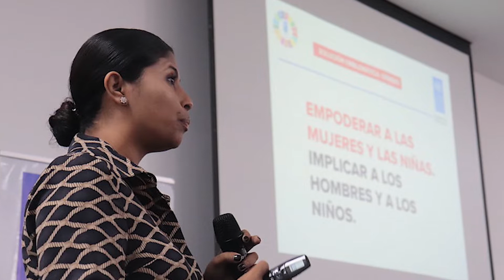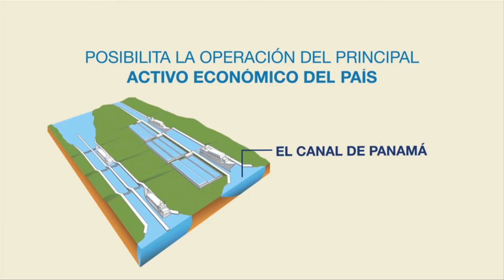Conversando con: ODS y el Canal de Panamá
En Conversando Con dialogamos con Jessica Young, gerente de Ambiente, Desarrollo Sostenible y Acción Climática del PNUD, sobre el impacto de los ODS en las organizaciones, entre ellas, el Canal de Panamá.